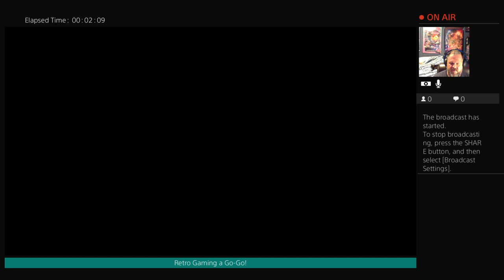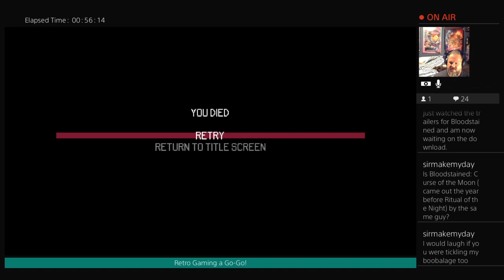Retr0nathan's Spooky Stream: Momodora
In the SPIRIT of spooky season I'm shifting gears to play something with them fall/October/Halloween vibes.  Nothin' like a retro-looking difficult metroidvania to get one in the mood!  And for some reason this one's got you attacking boobs shrugs -- Watch live